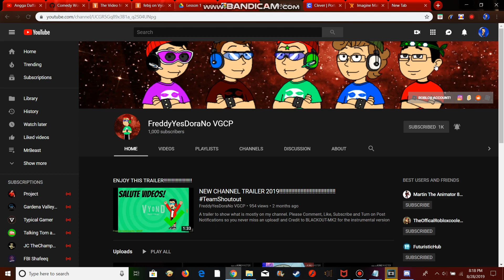Congratulations FreddyYesDoraNo VGCP!!!